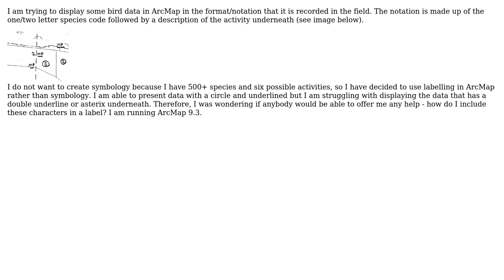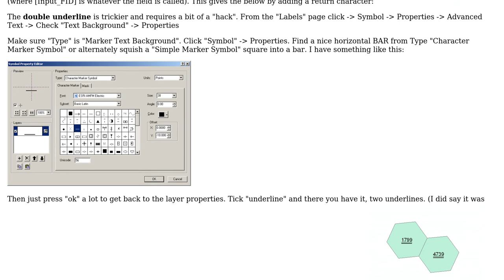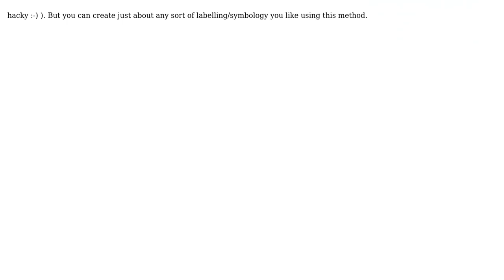GIS: Labeling text with special characters in ArcMap? (2 Solutions!!)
GIS: Labeling text with special characters in ArcMap?

With thanks & praise to God, and with thanks to the many people who have made this project possible! | Content (except music & images) licensed under CC BY-SA | Music | Images & others | With thanks to user PolyGeo user odalman user GIS-Jonathan user enmapping and the Stack Exchange Network Trademarks are property of their respective owners. You are responsible for your own actions.